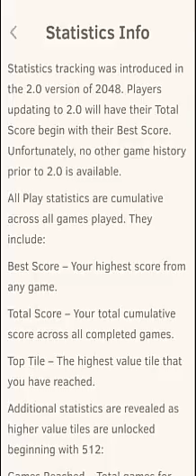2048 puzzle game try 1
2048 is a single-player sliding tile puzzle video game written by Italian web developer Gabriele Cirulli and published on GitHub